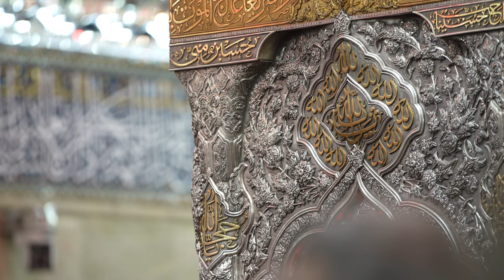64 | فيديو للمونتاج | ضريح الإمام الحسين | The holy Shrine of Imam Hussain | footage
فیلم خام از ضریح حرم امام حسین (ع) , مواد للمونتاج , العتبة الحسينية المقدسة , مناسب تدوین , فيديو للمونتاج , ضريح الإمام الحسين

الصحن الحسيني الشريف فيديو للمونتاج
فیلم خام از ضریح حرم امام حسین علیه السلام مناسب برای تدوین و ساخت نماهنگ و مستند
مادة مصورة خام للعتبة الحسينية المقدسة جيدة للمونتاج - ضريح الإمام الحسين
The holy Shrine of Imam Hussain
footage